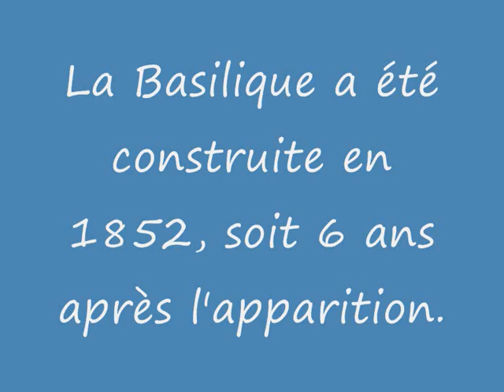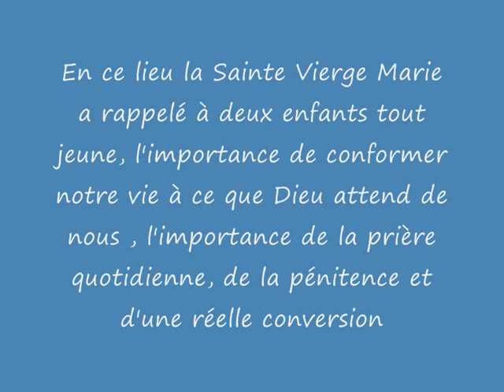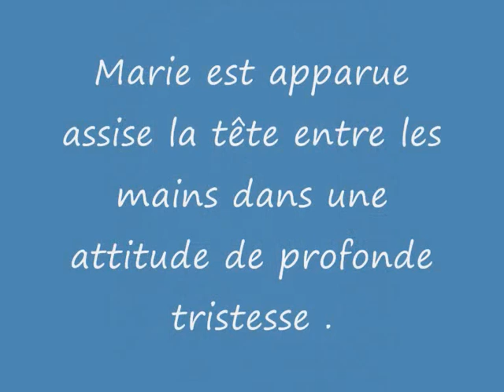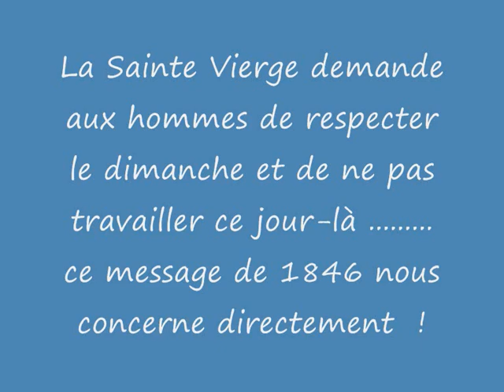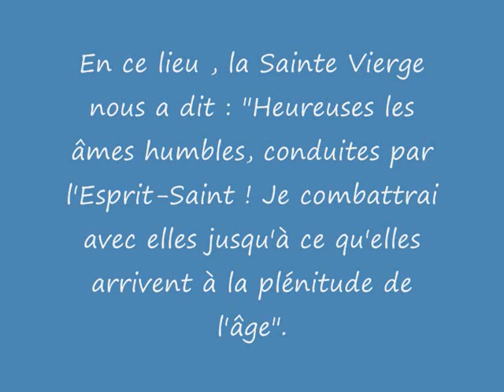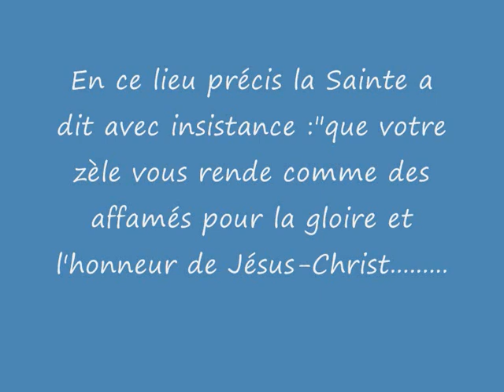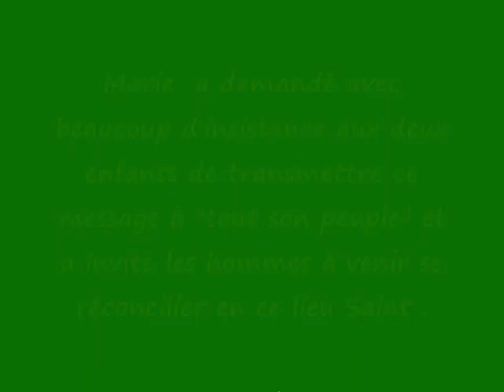La Salette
Vous allez découvrir ce haut lieu Marial à travers des photos réalisées en hiver , puis en été , à l'intérieur des bâtiments, et enfin en 1960.